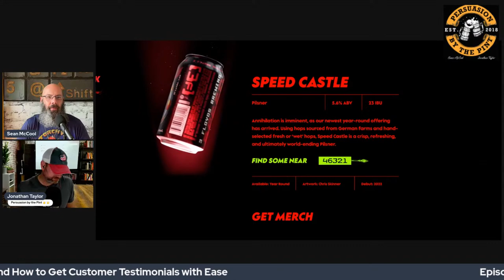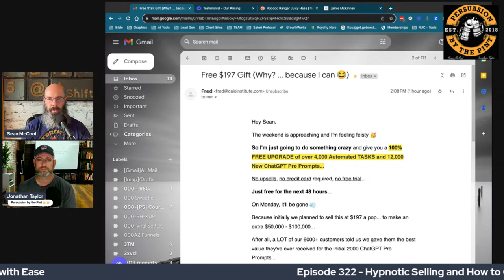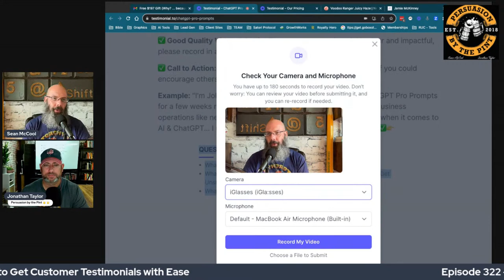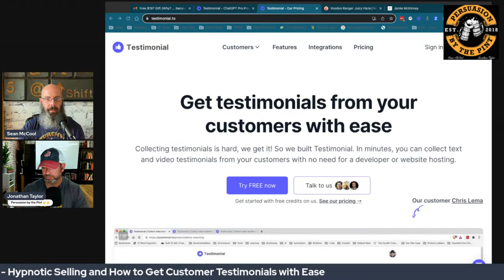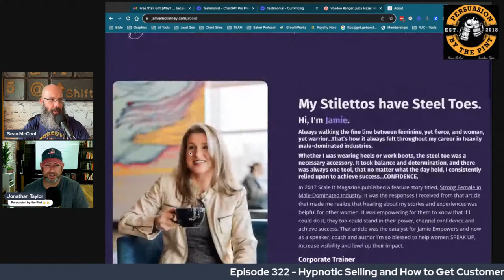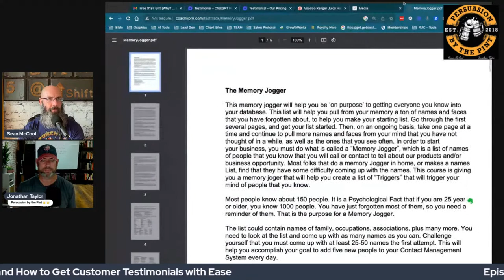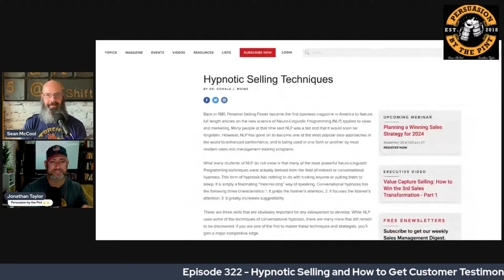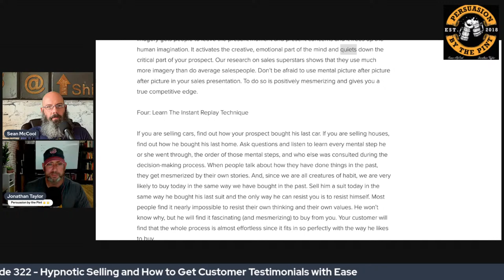A Hypnotic Selling Lesson & How to Get Customer Testimonials with Ease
On this episode, we'll be discussing a number of topics including a new software tool that allows you to collect customer testimonials with ease.